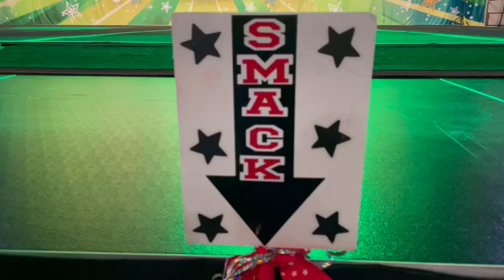STAR Athletics ATL | Smack | Canam Nationals | All Star Cheer | March 2022